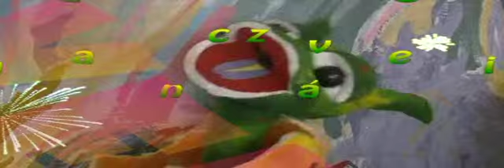Cargaores gaditanos - cuplé el día de tu cumpleaños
Cuplé el día de tu cumpleaños de la chirigota los cargaores gaditanos. Mezcla de la actuación con el mismo cuplé cantado en el barrio de la Viña y en el del Pópulo. Video de Curro Gutierrez